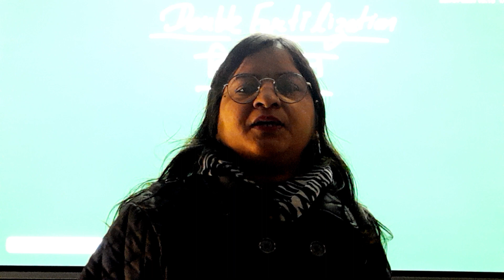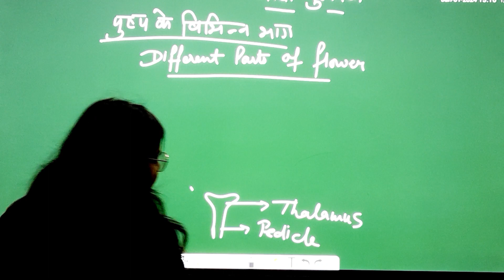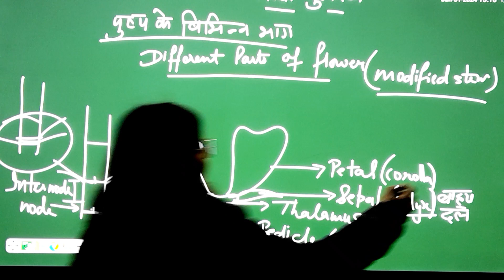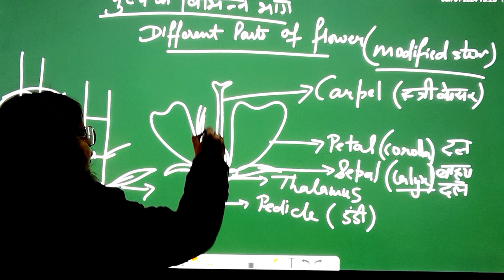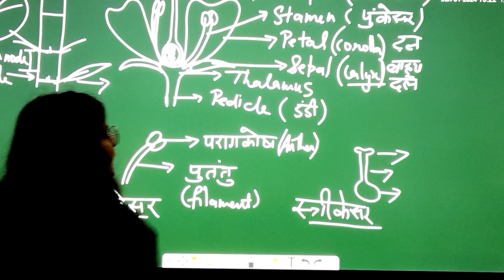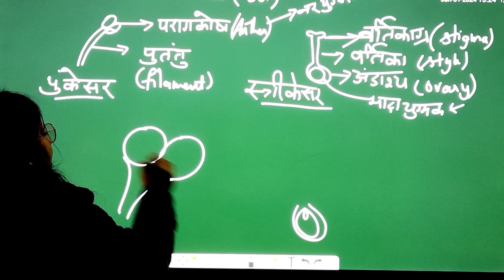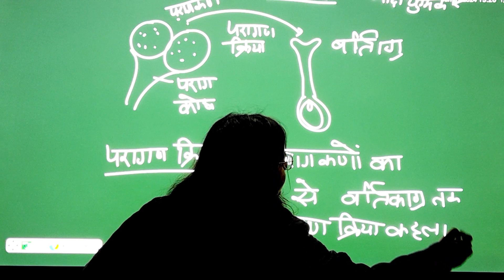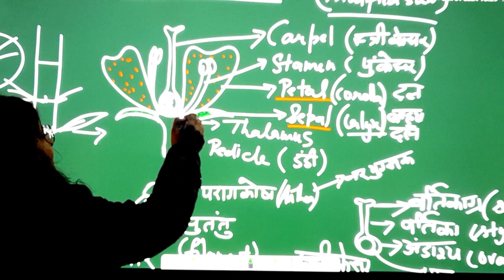Double Fertilization| Sexual Reproduction plants| Flower structure| द्वि निषेचन| pollination| परागण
Double Fertilization| Sexual Reproduction in plants| Flower structure| द्वि निषेचन| pollination| परागण